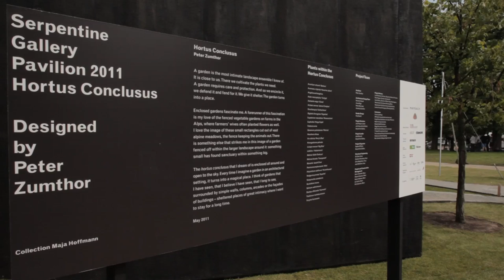Peter Zumthor interview: Serpentine Gallery Pavilion 2011 | Architecture | Dezeen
Here's a movie interview Dezeen filmed with Peter Zumthor in May 2011, in which he told us "I'm a passionate architect and I think it's a beautiful profession."

Speaking at the opening of his Serpentine Gallery Pavilion (pictured) in London, Zumthor said, "I do not work for money; I'm not going for commercial projects. I go for projects where I can put my heart into it and which I think are worthwhile."

He also told us how he started out in his father's cabinet-making workshop, went to art school and "slowly, slowly" became an architect. "Now maybe soon I'll become a landscape architect too," he added. The pavilion featured a black walled garden framing a strip of wild planting by Dutch garden designer Piet Oudolf.

Zumthor, who was also awarded the Pritzker Prize in 2009, will be presented with the Royal Gold Medal for architecture in a ceremony at the Royal Institute of British Architects in London on 6 February 2013.